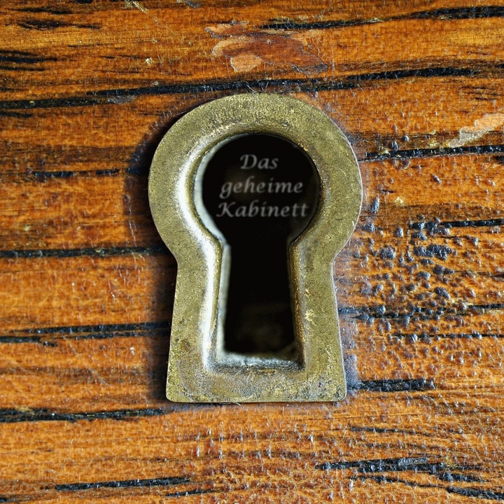Episode91: Bundles of Joy oder: Gefesselt voneinander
Dating im amerikanischen Nordosten im 17. - 19. Jh.: Lass sich mit Deinem Date für eine Nacht einnähen. Sicherheitshalber.